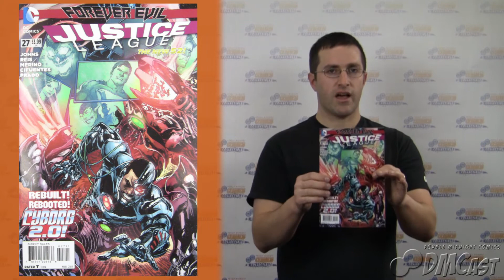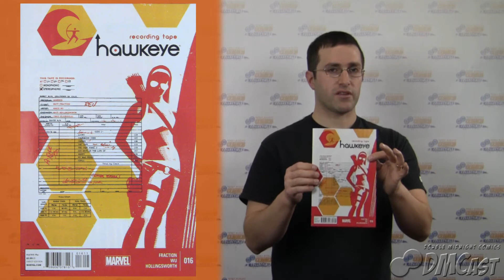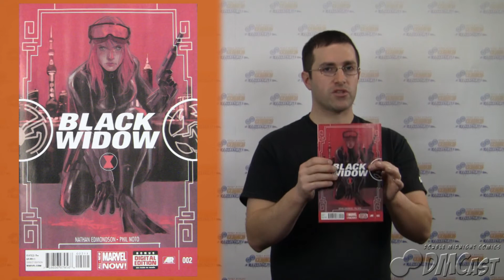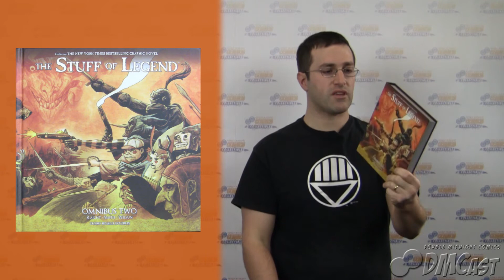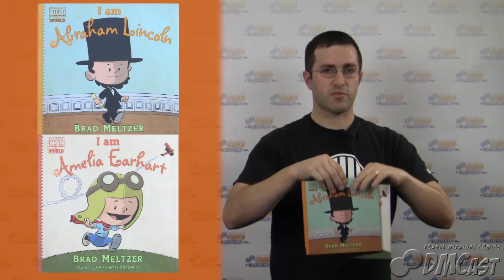Double Midnight Comics DMCast 1/21/14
DMCast Episode 189 - "Smaller and Gooder"

MON: 10-7
TUE: 10-11
WED: 10-8
THU: 10-9
FRI: 10-MIDNIGHT
SAT: 10-7
SUN: 12-6